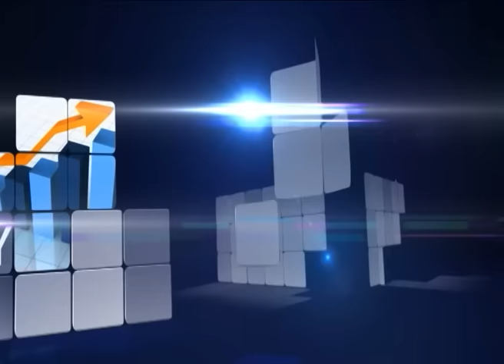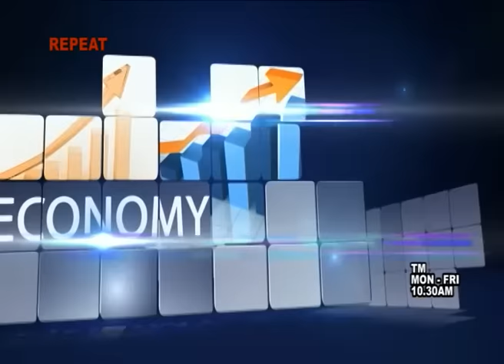This Morning 12th January 2017